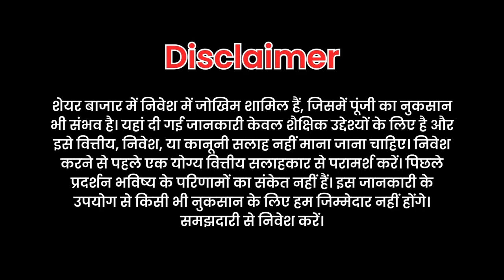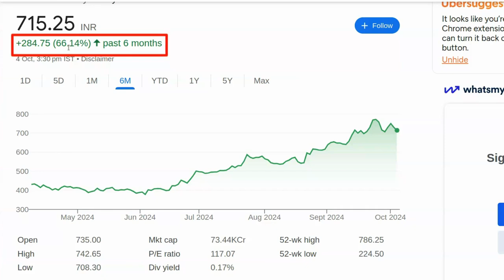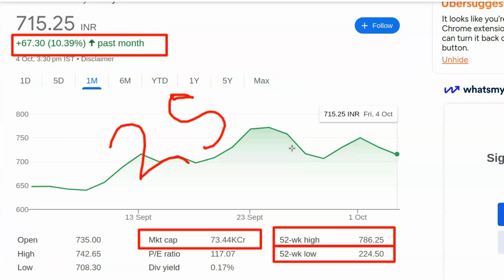Share market best shares to buy today | Kis stock me paisa lagaye | Abhi Konsa share kharide